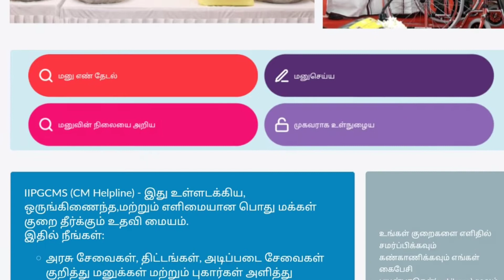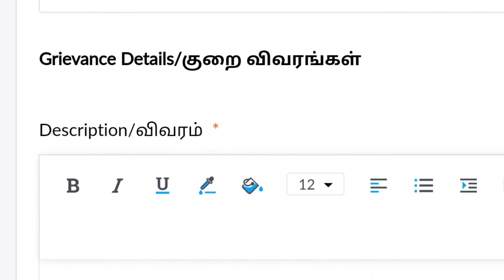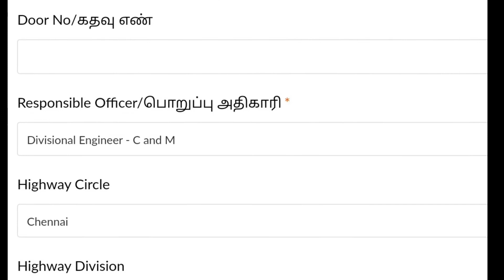Cm cell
The knowledge develope purpuse.
Cm cell official website in online petisation